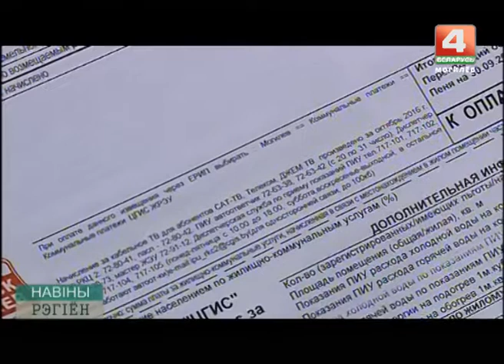Новые квитанции ЖКУ